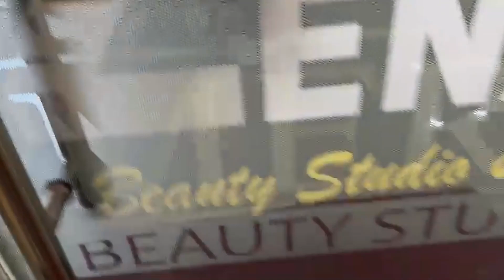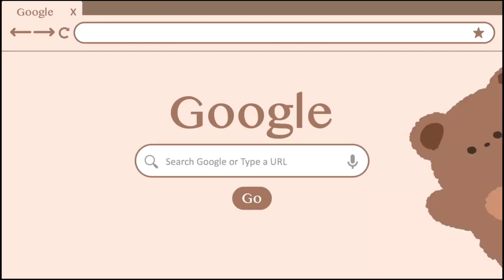গুৱাহাটীত আগন্তুক 3 দিন পৰ্যন্ত নাপাই খোৱা পানী